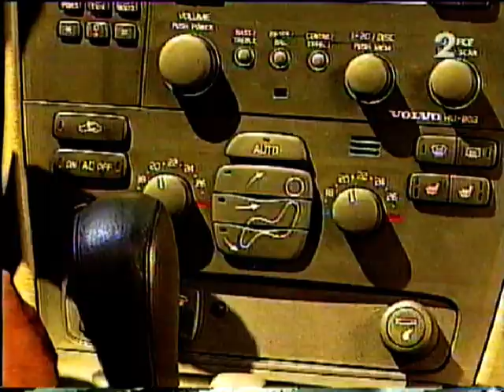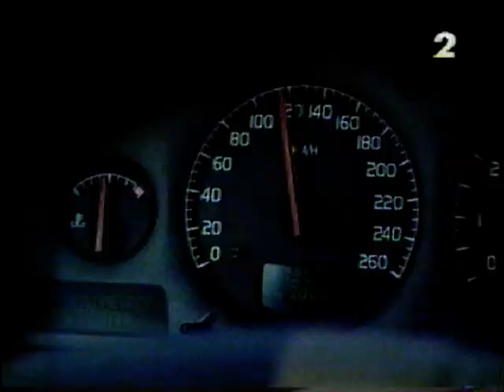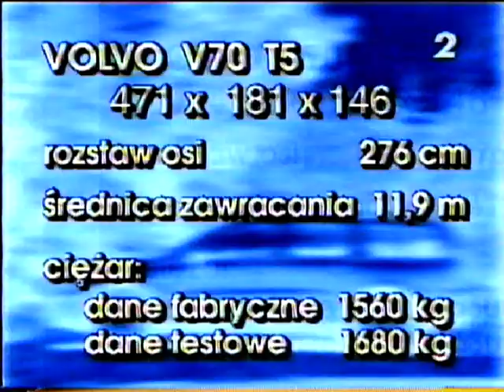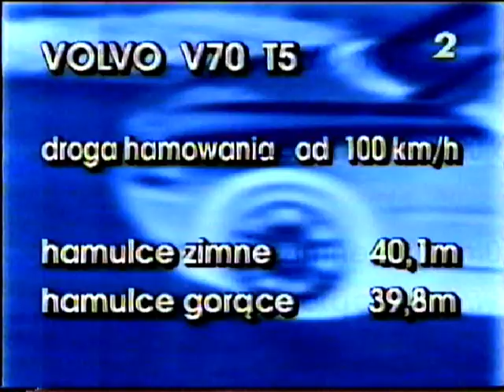Test Volvo V70 T5, Magazyn Auto TVP2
Fragment programu pochodzi ze wspaniałego i jedynego w swoim rodzaju programu motoryzacyjnego "Magazyn Auto", który periodycznie pojawiał się w TVP2 w latach 90. XX w.
Jego prowadzącymi byli godni uhonorowania REDAKTORZY Jerzy Iwaszkiewicz oraz Antoni Mielniczuk (często pojawiali się także inni jak Ryszard Cydejko, czy Aureliusz Mikos). Ubrani zazwyczaj w eleganckie garnitury Panowie Redaktorzy (porównując z dzisiejszymi lalusiami z kamerkami na głowach - ci są warci tego tytułu) fascynowali motoryzacją pokolenie ludzi urodzonych jeszcze w PRL. Robili to w sposób, który powoduje, że warto jest ich posłuchać nawet po tylu latach. W ich programie nie było wulgaryzmów, było za to solidne, rzeczowe rzemiosło. Jednym słowem - jest to bardzo dobry materiał do analizy np. na studiach dziennikarskich. Lektorami samych testów byli Antoni Mielniczuk bądź Leszek Sznyter. Większość testów robiona była w parku przy ul. Papirusów na warszawskich Bielanach
oraz na trasie przez Łomianki w kierunku Palmir i samych Palmirach

Fragmenty programu mają jakość kaset VHS, na jakich zostały nagrane, do tego jakieś 25 lat i grabber :) Nie zarabiam na tych fragmentach programu, nie odpowiadam za idiotyczne reklamy, jakie YT wrzuca. Jeżeli ktoś ma jakieś inne fragmenty testów/prezentacji z tego programu - proszę wrzucajcie łącznie z linkiem do nich :) Fragmenty programu należą do ich prawnych właścicieli i zostały wykorzystane wg prawa cytatu (art. 29 ust.1 ustawy o prawie autorskim i prawach pokrewnych).